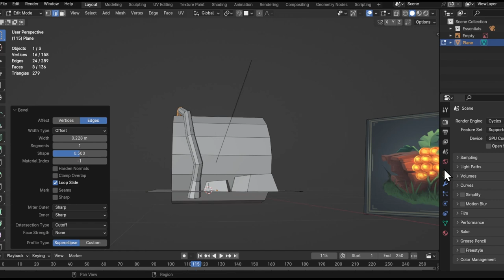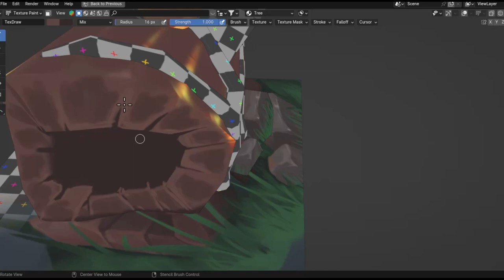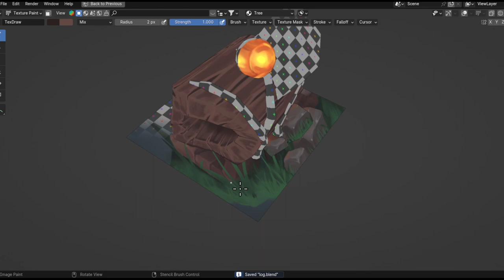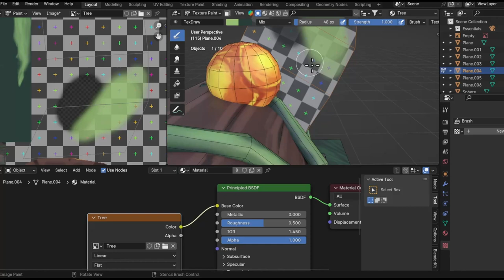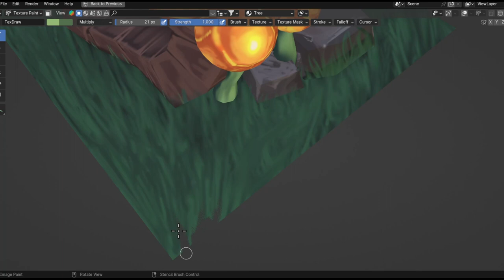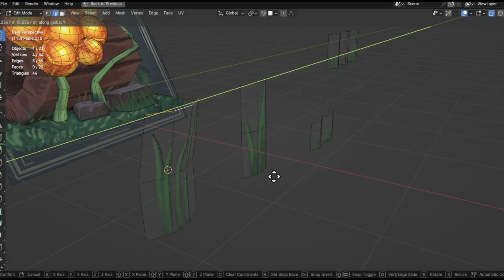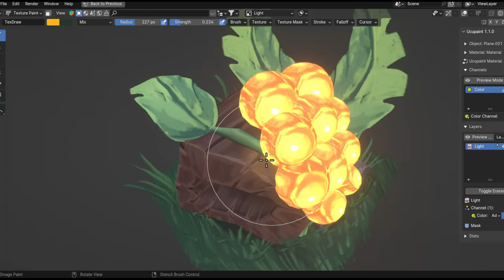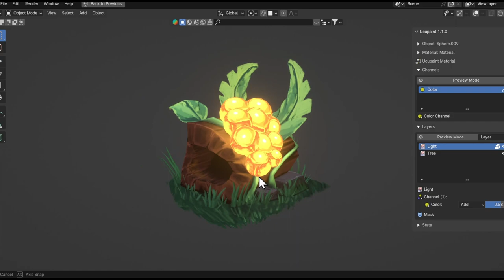Making a Stylized Log in Blender